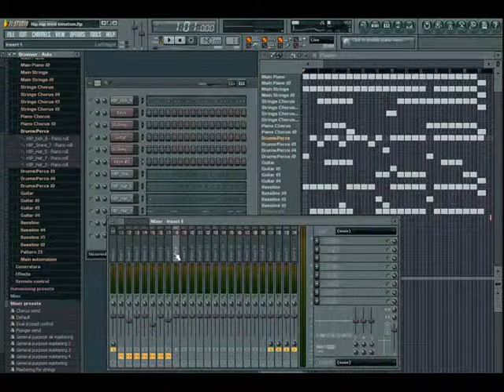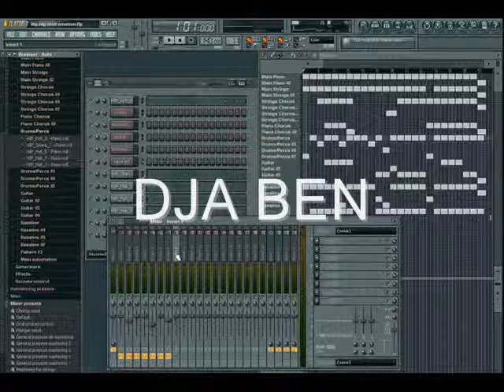DJA BEN Instrumentals 1.wmv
Can u play with FL Studio the same way i do.. this beat here it for fun... pleas don't used this Instrumentals without conforming me,it under dja ben Copyright, see mare .. dja ben